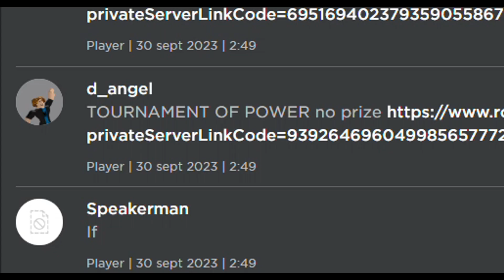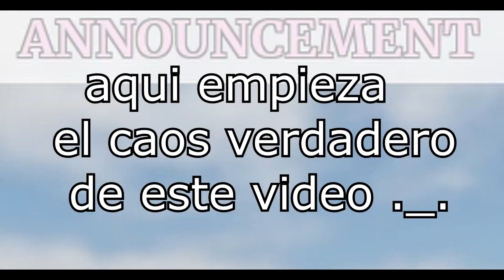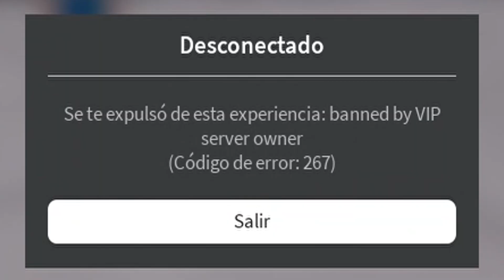Entro a Servidores Ramdoms En Los Campos De Batalla Mas Fuertes